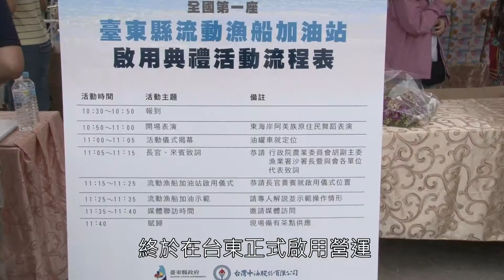20120429_0420長濱流動漁船加油站啟用典禮